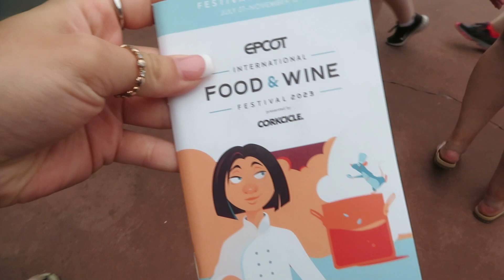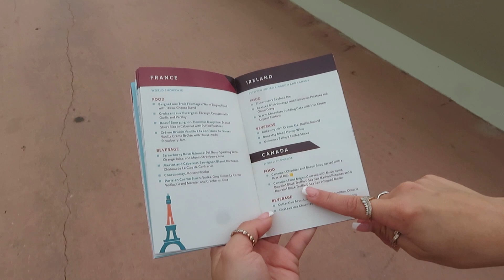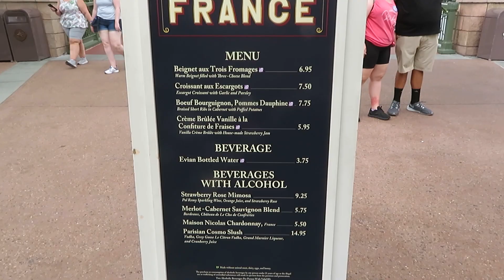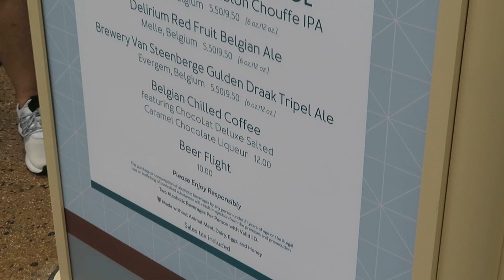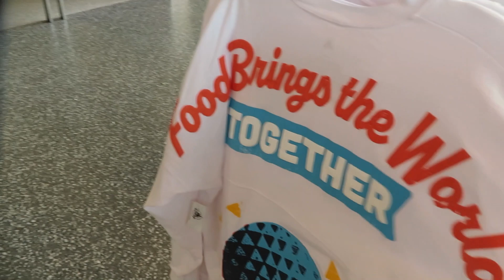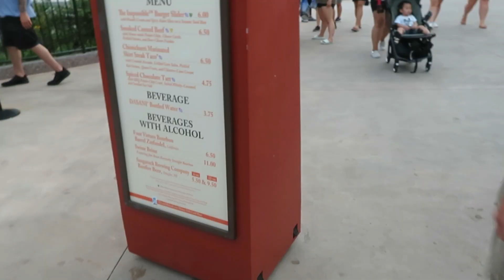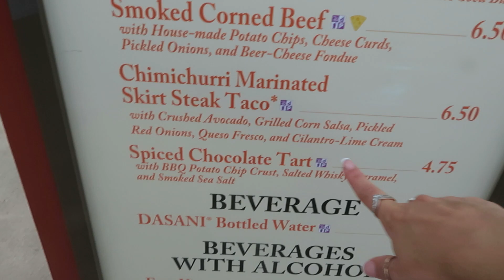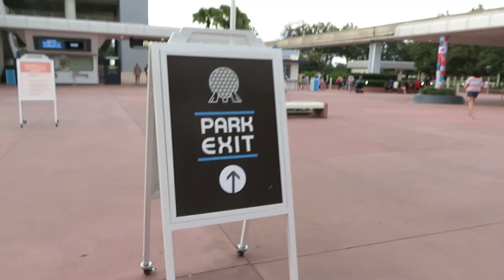first day of the food and wine festival 2023 | epcot vlog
✰ y'allllllllll!!! don't come for me, at least food & wine hasn't ended before this got uploaded 😅 moving on,

✰ trying to edit around a big group of young adult language and jokes for a family friendly channel took a toll on me, folks. i did my very best. i hope you enjoy the chaos! please leave a comment telling me your favorite thing from the festival because there's still so much i need to try!! i am particularly interested if y'all think the pickle shake is worth it. don't make me waste my money, ok?? love y'all!

❗ Covid-19 Vaccine Information: cdc.gov/coronavirus/2019-ncov/vaccines
❗ How to Help--Global Issues: wearethechange.carrd.co

✰ all views expressed on this channel are my own and do not reflect the views of the disney company ✰